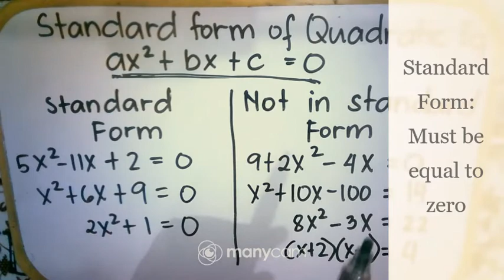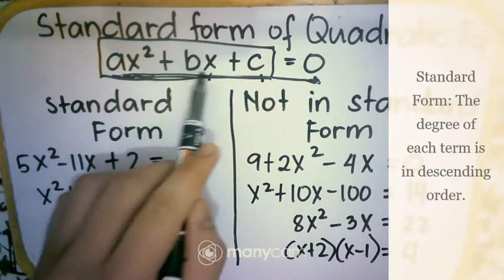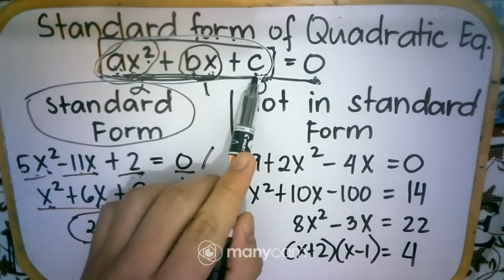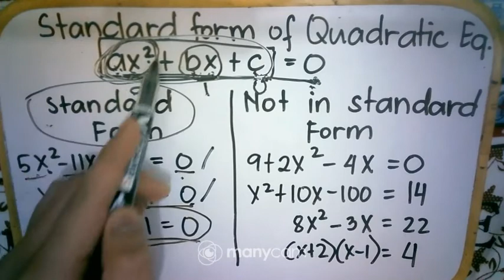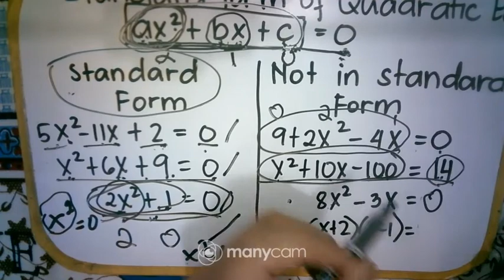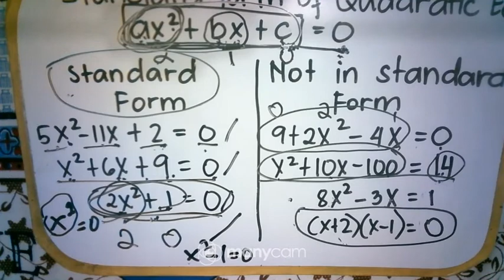Math 9 (First Quarter)Topic 2. Standard Form of Quadratic Equation (Part 1/2)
In this video, students will be able to determine whether quadratic equation is in standard form or not.

Standard form of quadratic equation part 2.